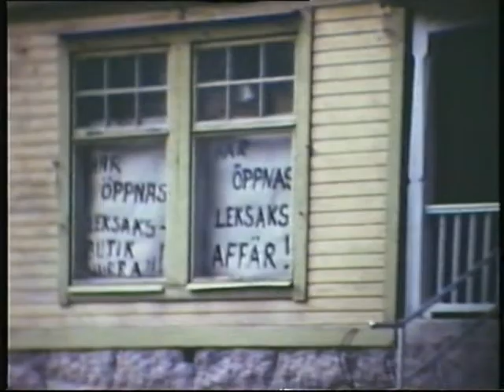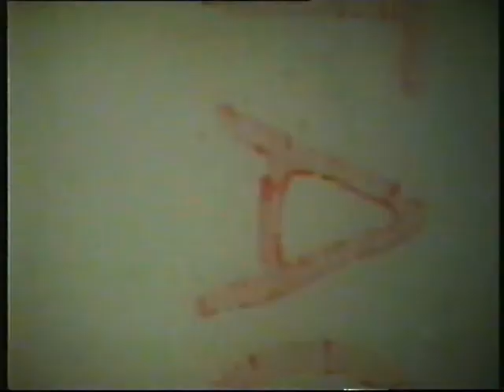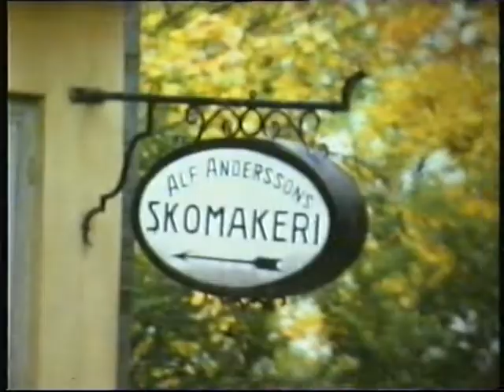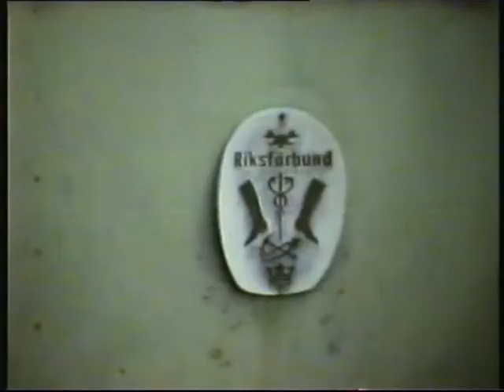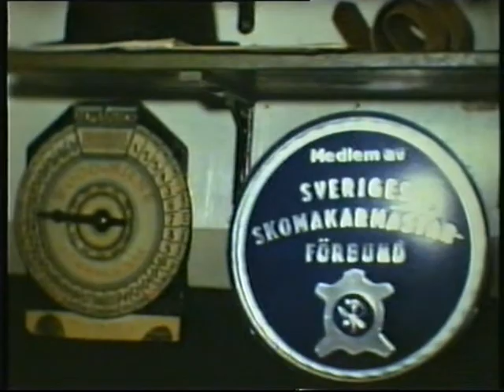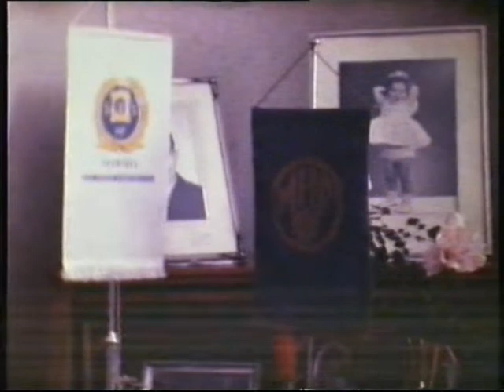Rivning av Järnvägsgatan 1070